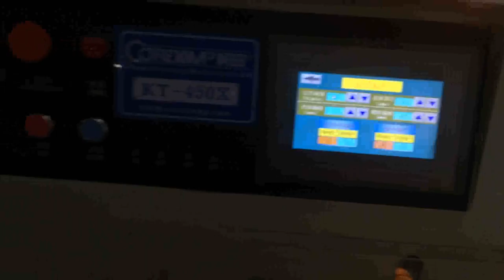KT 450X伺服电机包笔